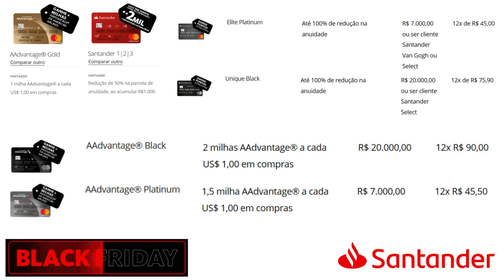💳BLACK FRIDAY SANTANDER, VÁRIOS CARTÕES COM 50% DESCONTO E MUITAS MILHAS✔